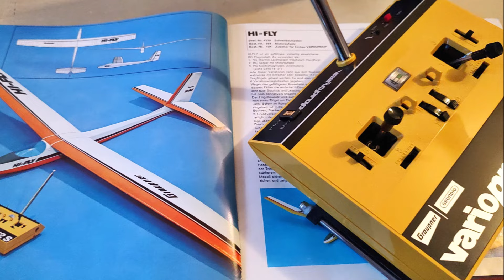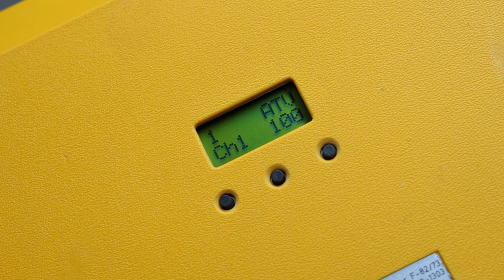Varioprop 12S - rebuilding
Conversion of a cult radio from the 70s into a modern system with simple programming. The radio has a very timeless styling.